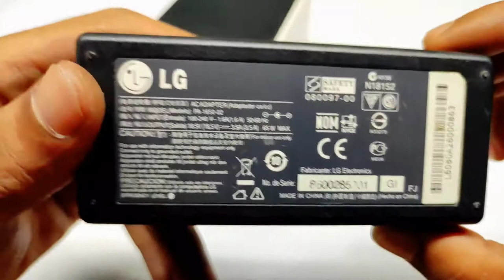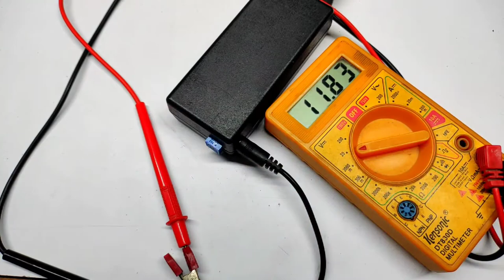|| How to make 18650 battery charger ||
Hello friends aaj ham ek 18650 lithium ion battery charger banane wale hai . Or main is ko ek laptop charger se banaunga .